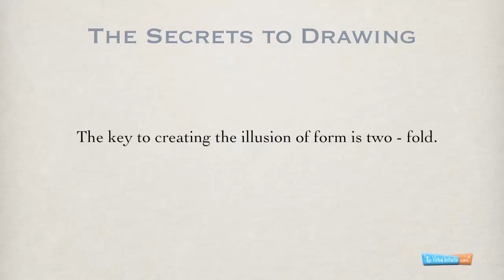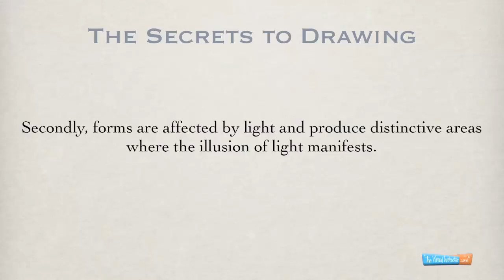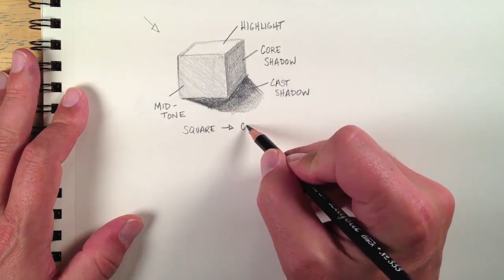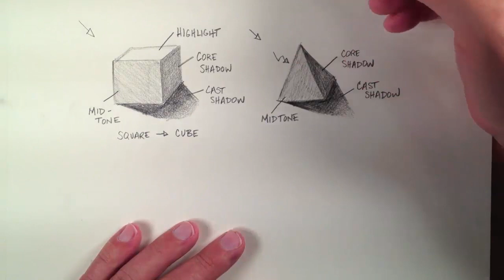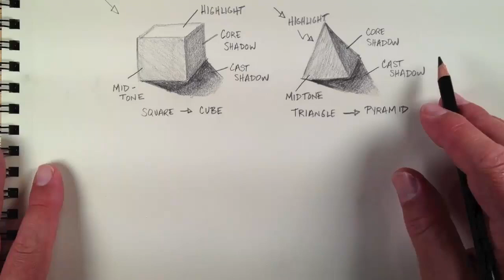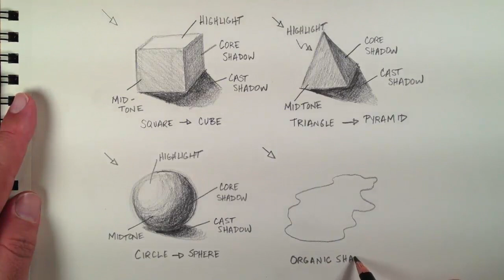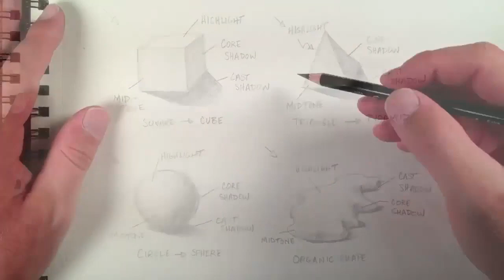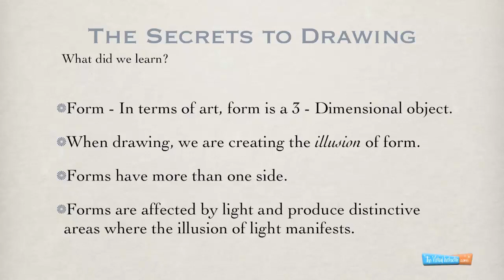How to sketch shapes and their forms from basic to expert | Creating the illusion of shapes.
In this video, you will learn about sketching the shapes with simple tricks and creating their 3d illusion.
Triangle to Pyramid
Triangle to cube
circle to sphere